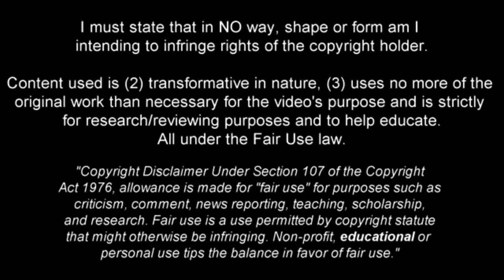Ousmane Diomande vs Vizela 12/8/2023 | Liga Portugal Matchday 1 [REUPLOAD]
Ousmane Diomande highlights against Vizela on 12th August 2023 on the 1st Matchday of the Liga Portugal season

1st song - reminiscence prod by heyarnold x swiftfox365
2nd song - haunted prod by GeoGotBands + Jack Zorana
3rd song - Unknown prod by SLASH!
4th song - rescue prod by heyarnold x swiftfox365
5th song - maison margiela prod by z3nny!
6th song - starless night prod by 9anyal